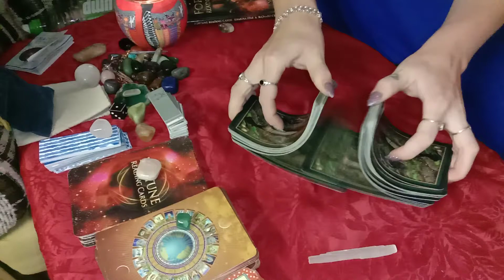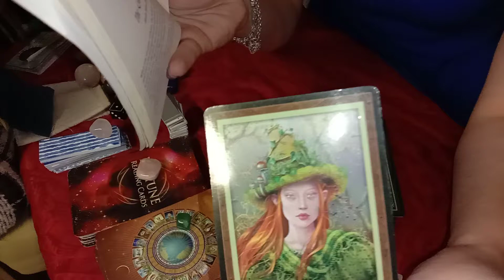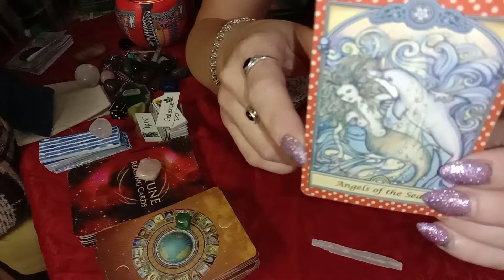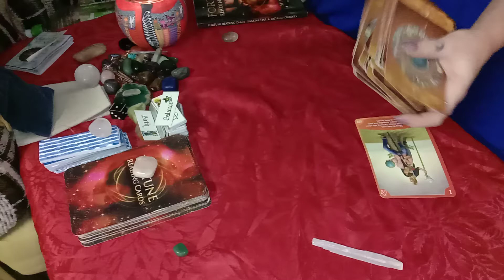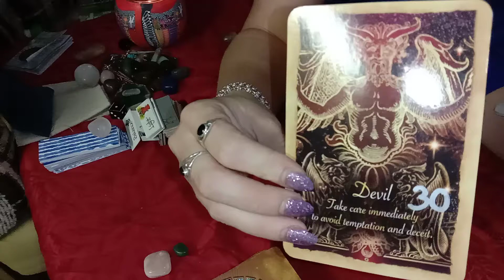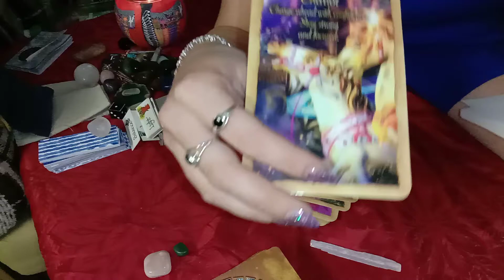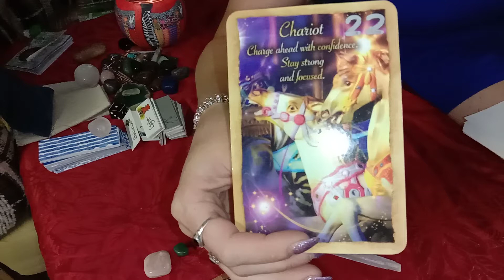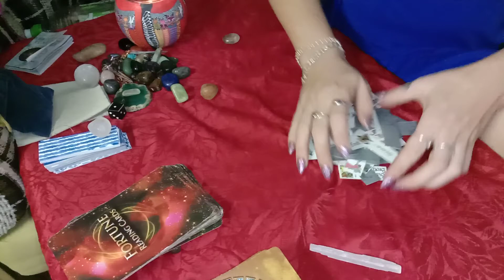26/1/21 Divine Masculine -daily vibe-👼 ~Shifting thoughts~